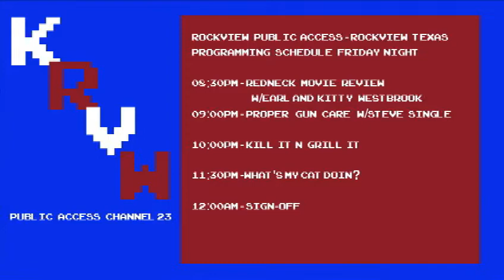Redneck Movie Review Episode 7 Mircea Monroe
Episode 7 Has Earl and his daughter, the beautiful Mircea Monroe (Showtime's "Episodes") reviewing "Gnomeo and Juliet" as well as some music from Earl's ipod.